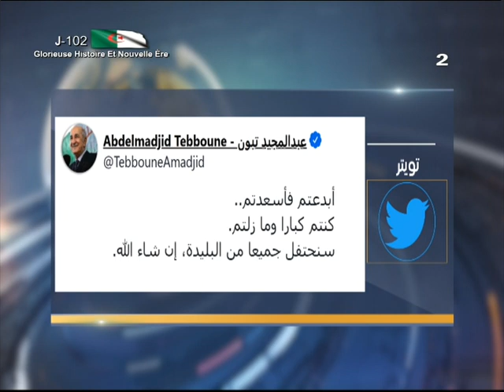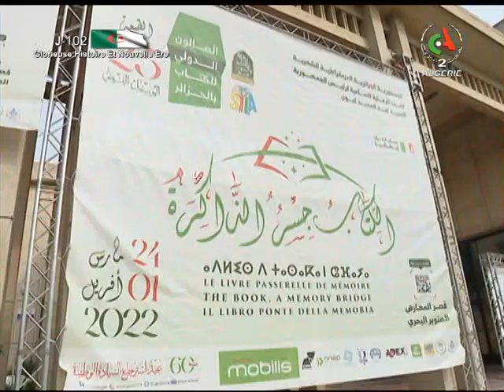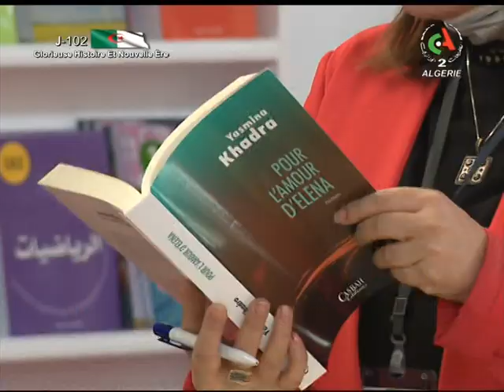English News | 26-03-2022